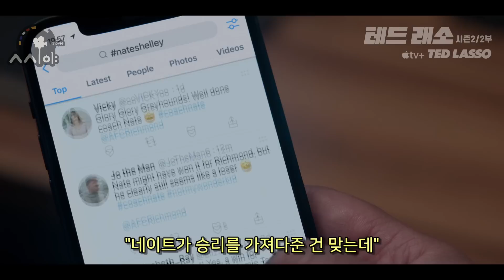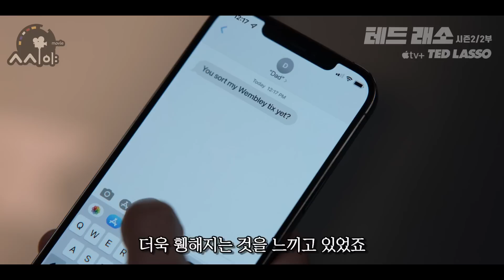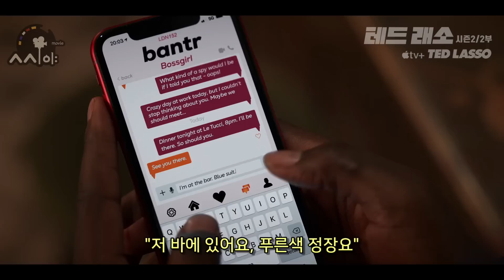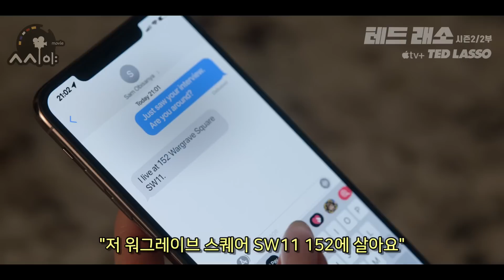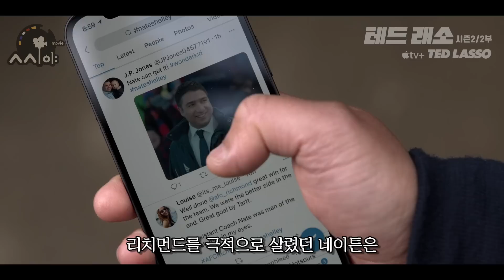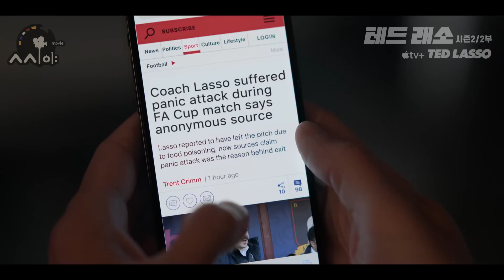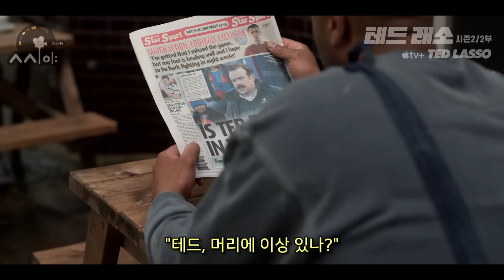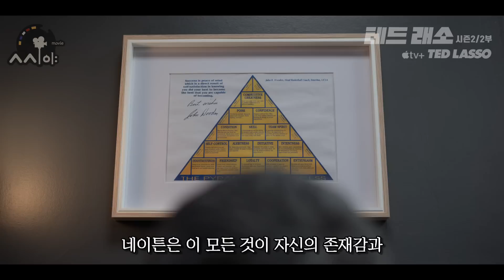미국에서 이 드라마 모르면 간첩소리듣는 재밌다고 난리난 '대세 드라마' 평점 9.5 🍎애플TV+ 원탑드라마 《테드래소 시즌2 몰아보기2부》4번째 이야기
미국에서 재밌나고 난리난 테드 래소 시즌2 /7화~12화의 내용입니다.
지금 애플TV+에서 시즌3가 방영중이고요.
에미상 최우수상에 빛나는 미국에서 엄청나게 인기를 끌고 있는 애플TV+의 원탑 명작 드라마입니다.

애플티비+ 일주일 무료체험하면서 테드래소 보러가기